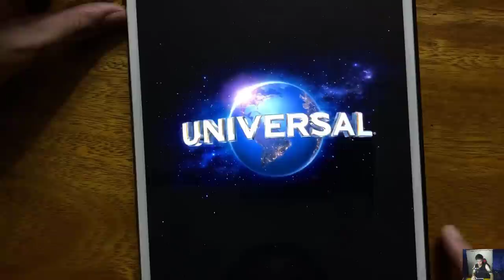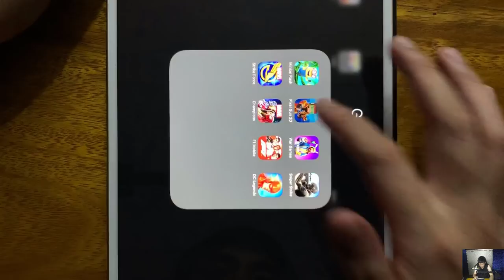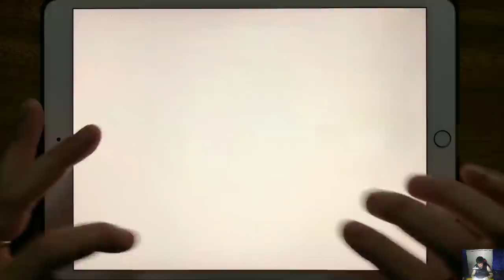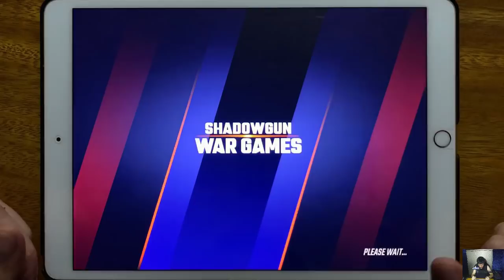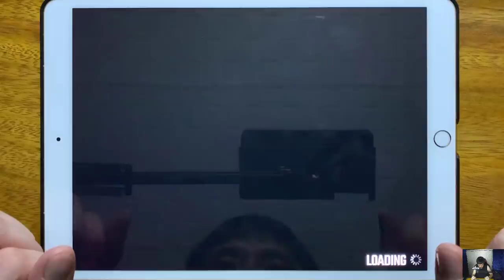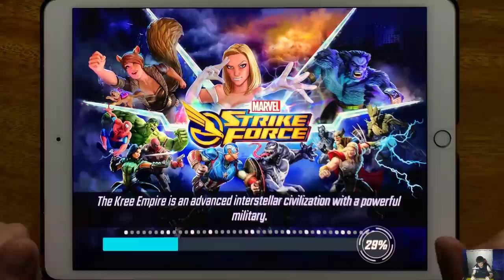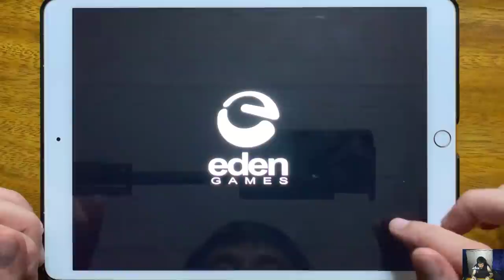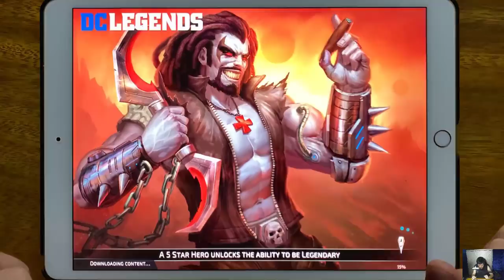Minion Rush, Pixel Gun 3D, War Games, Sniper Strike, MARVEL Strike Force, MARVEL Champions...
Minion Rush, Pixel Gun 3D, War Games, Sniper Strike, MARVEL Strike Force, MARVEL Champions, F1 Mobile, DC Legends